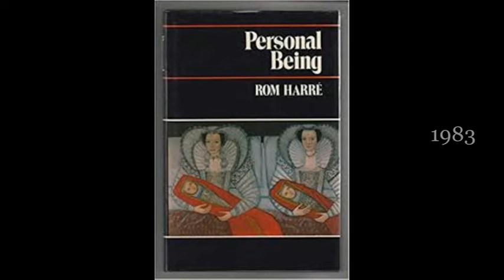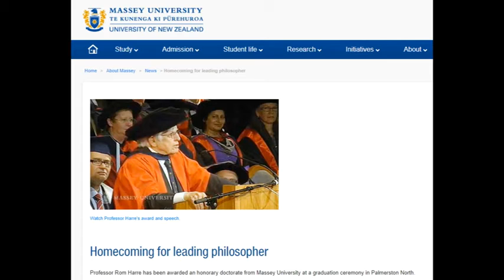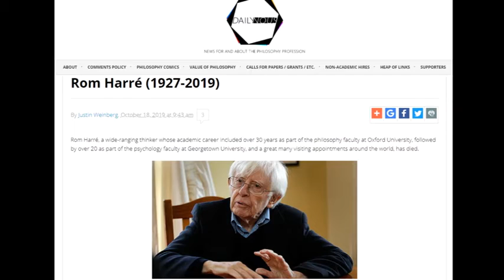Homenaje a Rom Harré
Video clip de la actividad de recordación de la vida y obra de Rom Harré. Realizada el Miércoles, 4 de marzo de 2020 de 11:30 UTC-04 a 12:30 UTC-04 en el Salón 109, Edif. Carmen Rivera de Alvarado, Universidad de Puerto Rico Río Piedras y Organizado por Psicología Social Comunitaria UPRRP